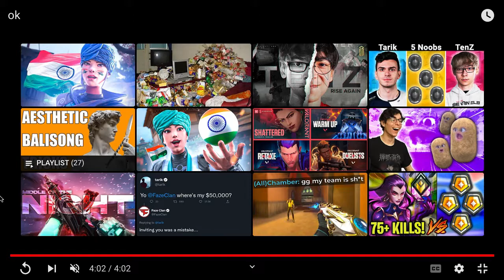How to get better aim in Valorant! (Not Clickbate)